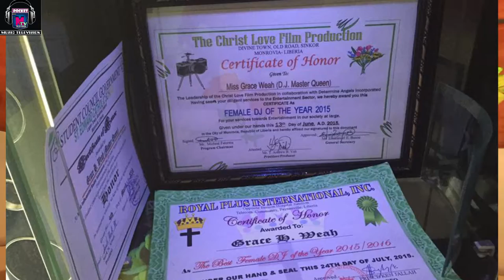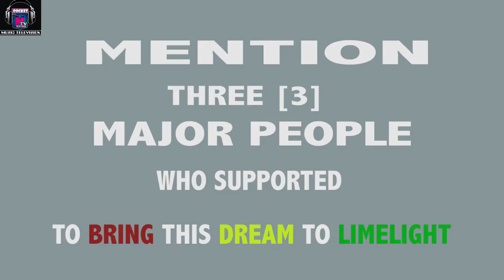OSHMONEY JOHN WITH DJ MASTER QUEEN MASQUE NAIL POLISH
DJ MASTER QUEEN IS THE BEST FEMALE PRESENTER IN LIBERIA SHE IS THE BRAND AMBASSADOR TO ONE OF THE BEST TELECOMMUNICATION COMPANY IN LIBERIA, SHE IS A WONDERFUL ON AIR PERSONALITY, A SHOW WITH OSHMONEY JOHN ONAS.